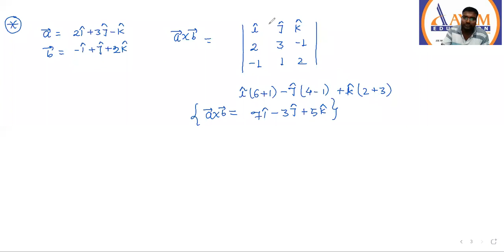CLASS 12 IITJEE MATHS VECTOR AND 3D 08-07-2021